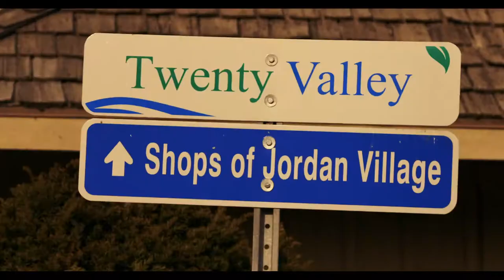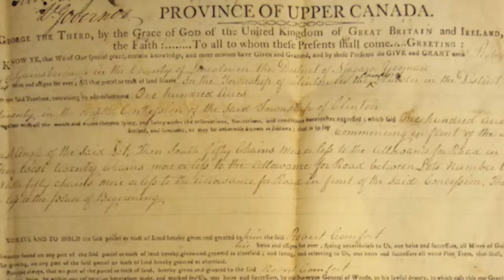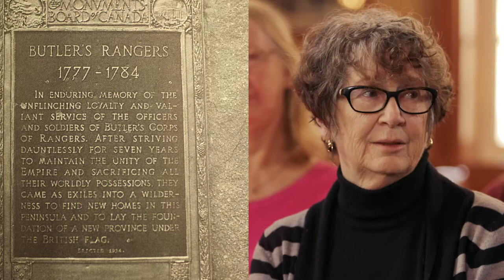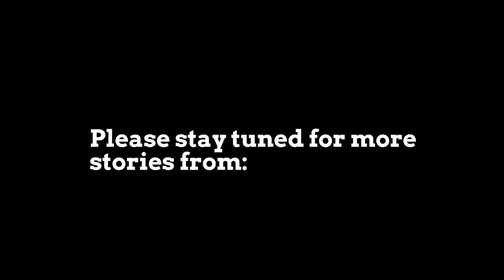Uncovering the Lincoln Archives Pt. 1